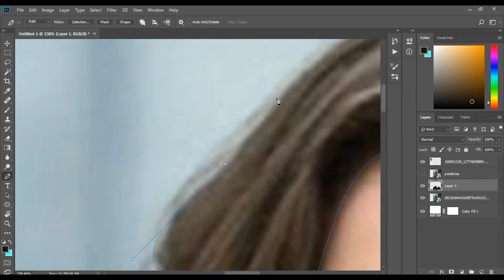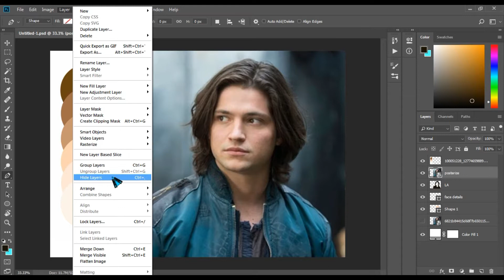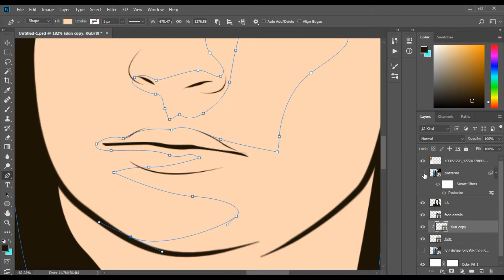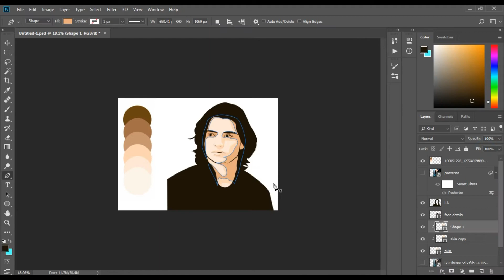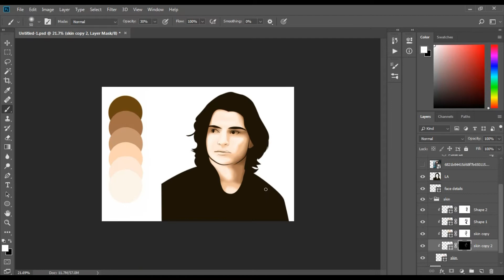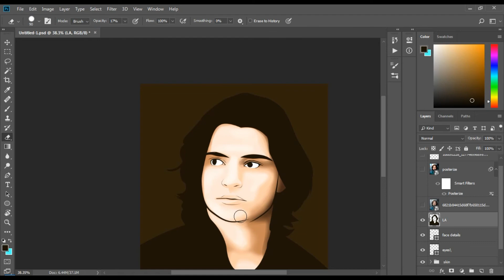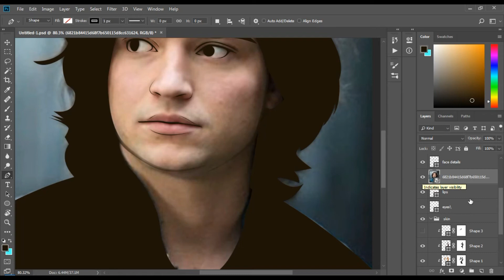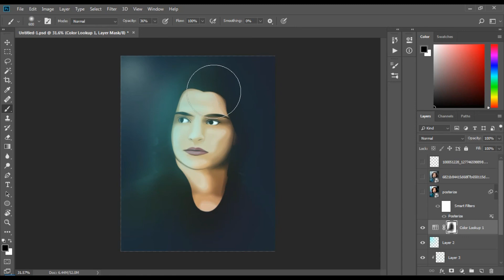Finn from TV series "THE 100" | Vexel Art | Speed Art | Vexel /Vector Tutorial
Finn Collins was a major character in the first and second seasons. He was portrayed by starring cast member Thomas McDonell and debuted in the series premiere. Finn was a tracker for the 100. He was killed in "Spacewalker".

Finn was born on the Ark. He was childhood friends with Raven Reyes, giving her his food when she needed it, and when they were older they began dating. For her eighteenth birthday, he found a way for her to have a spacewalk. However, they did not follow proper procedure, resulting in the Ark losing 2 months worth of oxygen. Since Raven was 18, she would have been floated for the illegal spacewalk, so Finn took the full blame for the crime. Per the Ark's laws, he was sent to the Skybox, where he was to be imprisoned until his eighteenth birthday.